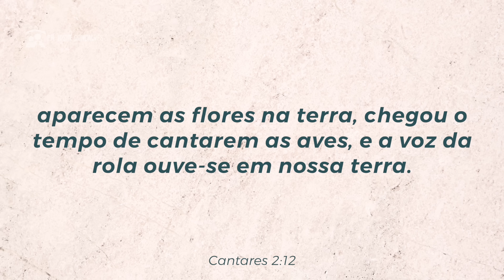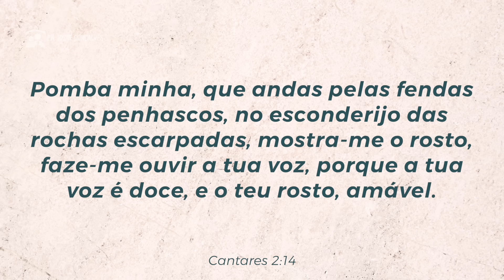O Guia Infalível para Aumentar o Desejo Sexual da Sua Mulher! - Pr. Josué Gonçalves